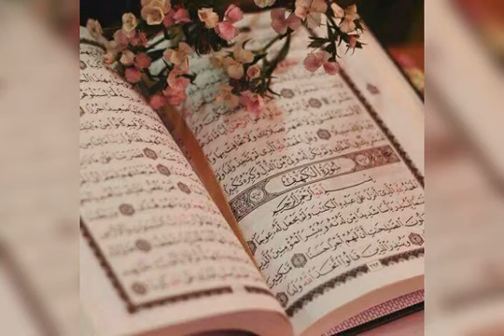سوره الكهف حالات واتس